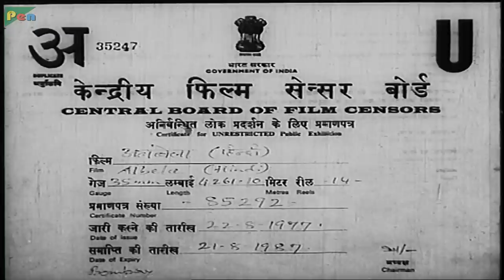Albela | Full Movie | Geeta Bali, Master Bhagwan, Badri Prasad | HD 1080p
SYNOPSIS: Day-dreamer and Artist, Pyarelal, lives a poor lifestyle in Bombay with his retired dad; housewife mom; married brother, Mohan and his wife, Malti; and unmarried sister, Vimla. It is now time for Vimla to get married, her dad has saved a thousand Rupees, while Mohan has made arrangements for six hundred more, and Pyarelal is asked to arrange for four hundred. Instead Pyarelal brings home one hundred rupees, informing his family that he has been fired from his job, and will be unable to raise any more money. An argument ensues, and Pyarelal is asked to leave. He leaves, swearing only to return when he is a famous and wealthy man. He meets with pretty actress, Asha, both fall in love with each other, and he starts acting in the theater, and achieves quick success. He starts sending money and gifts home to his parents, and hopes that they will be pleased with his success. Then one day when he feels that he has achieved his success, he returns home - only to find out that the money and gifts he has been sending home are missing; his mom has passed away; his dad and sister are missing, believed to be begging in the streets; his sister's marriage has been canceled; his brother cannot support himself; and his sister-in-law, has a dark deep secret that she cannot tell anyone.

Director: Bhagwan Dada
Producer: Bhagwan Dada
Star Cast: Bhagwan Dada, Geeta Bali
Written By: Bhagwan Dada
Cinematography: Shankar A. Palav
Edited By:  G.G. Patil
Production Company: Bhagwan Art Productions
Distributed By: Pen Audio